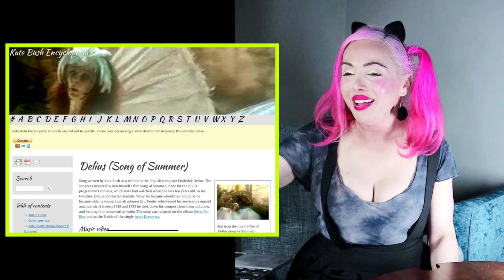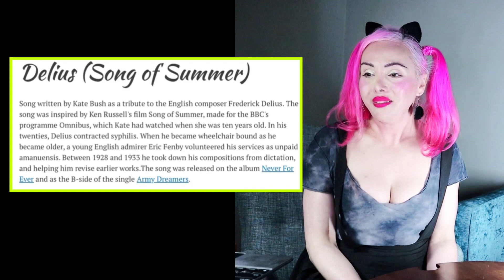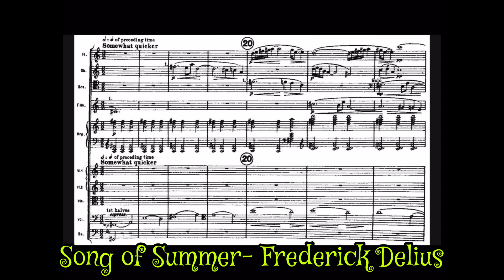Kate Bush “Delius” DEEP DiVE-Never for Ever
Day 18 Kate Bush Deep Dive-
This is Part 1 of Kate Bush “Never for Ever” reaction Series. A ridiculously deep dive into Kate bush Delius (reaction). Kate bush Song of Summer Movie (1968) how she was inspired by the movie as well video reaction.. We discuss how young Kate Bush wrote ”Delius” as well as an analysis into this song.